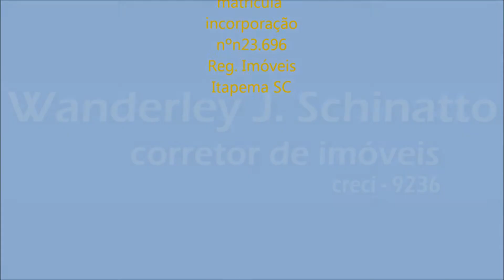Aureo, Meia Praia Itapema SC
Características do Edifício
Hall de entrada decorado |02 elevadores | Guarita para segurança | Infra-estrutura para internet no condomínio | Área de lazer com: Decoração GEA & Sierra; Espaço Gourmet; Salão de festas com churrasqueira; Área Infantil; Brinquedorama; Piscina adulto coberta e aquecida, com duas raias para natação; Sala de jogos; Fitness center; Vestiário masculino e feminino no lazer; Todos os ambientes climatizados; Reaproveitamento de águas pluviais para as áreas de lazer e áreas comuns do edifício; | Antena coletiva/parabólica e local.
Características do Apartamento
03 suítes, sendo 01 master, living de 51m² e área total aproximada de 350m² | Opção com 04 dormitórios, sendo 02 suítes + 02 demi-suítes | Todos os apartamentos com 03 vagas de garagem | Piso em porcelanato nas áreas sociais e laminado de madeira nas áreas íntimas | Infra-estrutura para instalação de ar-condicionado tipo split | Tubulação para água quente | Medidor de água individual | Gás individual | Acabamento em gesso em todos os ambientes | Portas laqueadas ou laminadas | Lavabo | Infra-estrutura elétrica preparada para automação| Infra-estrutura para aspiração central | Persianas integradas nas 3 suítes.